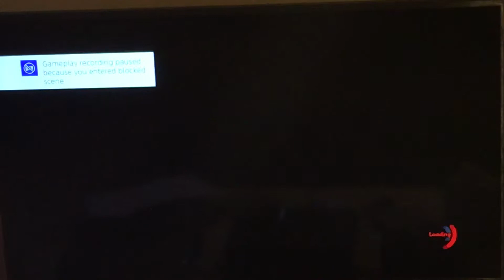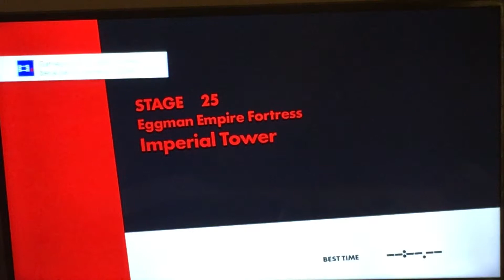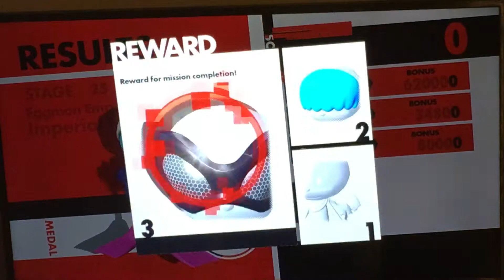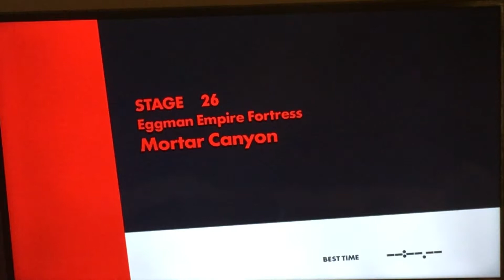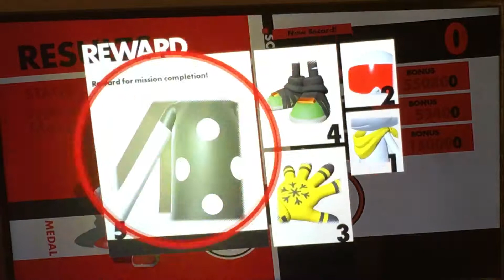Sonic forces - part 11